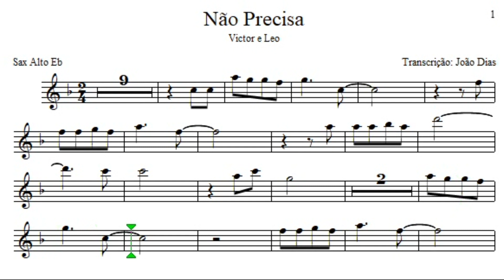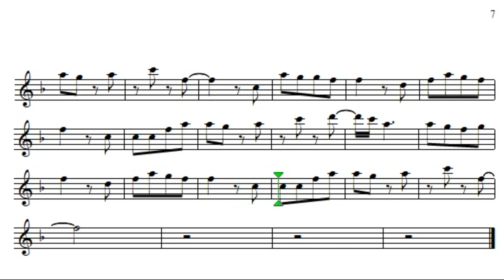Não Precisa - Victor e Leo - Sax Alto